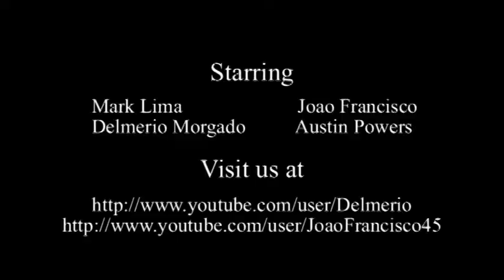Austin Powers & Joao Francisco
Del From Hell Studios Presents

Joao Francisco returns and this time he brings someone back.
The man that taught him many tricks about meeting ladies.
Austin Powers.